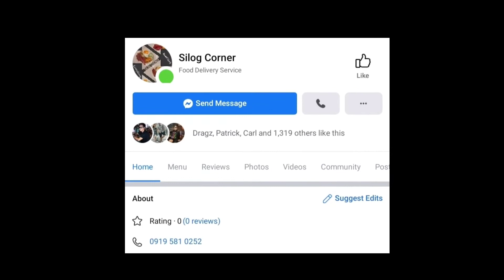February 4, 2021